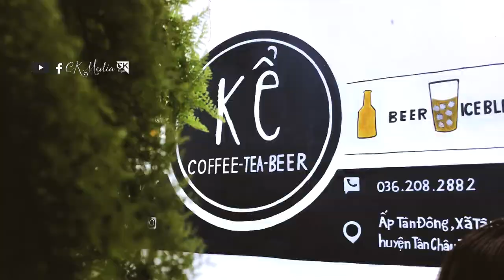TIỆM "KỂ" | Tân Hưng - Tân Châu - Tây Ninh | CK Media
Tân Hiệp - Tân Châu - Tây Ninh